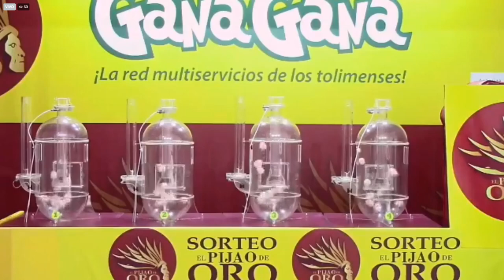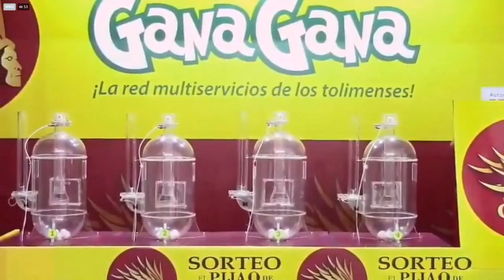Resultado EL PIJAO DE ORO del miércoles 22 de diciembre del 2021 ✅🥇🔥💰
Hola buenas tardes, te presentamos los resultados de las loterías y chances en Colombia, vamos con el Resultados del Chance Pijao de Oro del miércoles 22 de diciembre de 2021.